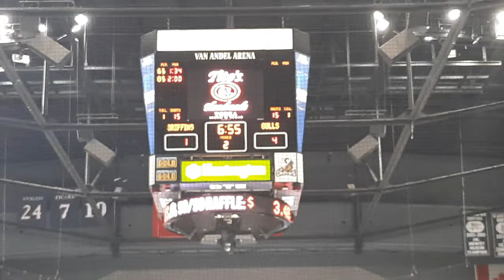WELCOME TO HOCKEY TOWN WEST!! *GAMEDAY VLOG #2*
Another hockey season is upon us which means it's time to go to some hockey games! Come along as I show yall the home opener for my hometown Grand Rapids Griffins!